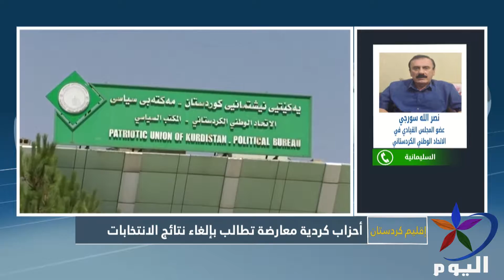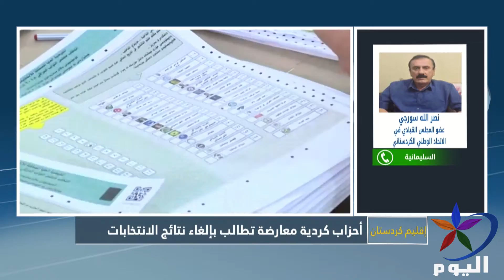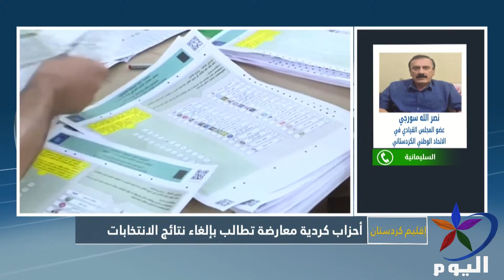نتائج العد والفرز اليدوي مطابقة لنتائج الانتخابات السابقة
نصر الله سورجي ـ عضو المجلس القيادي في الاتحاد الوطني الكردستاني